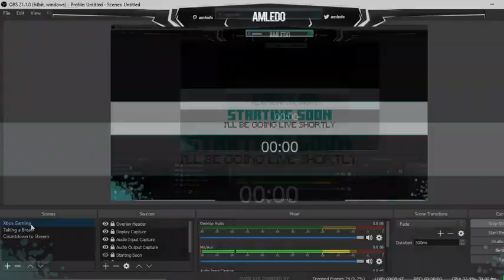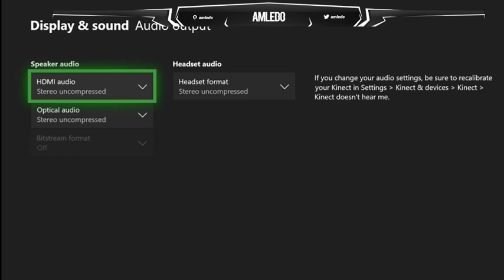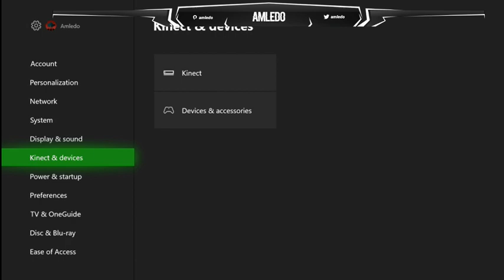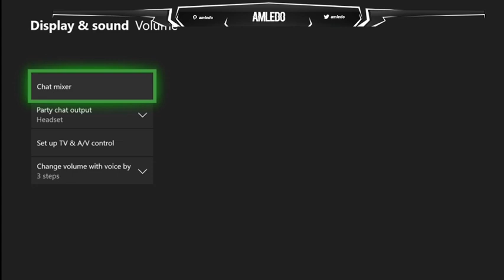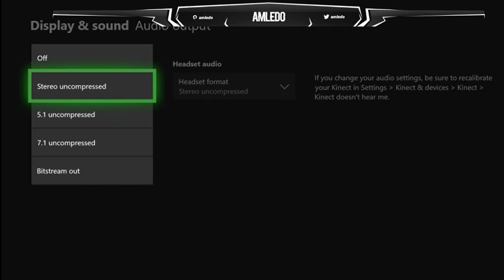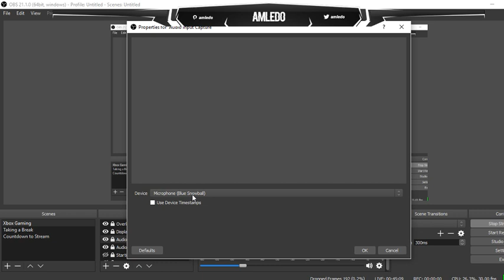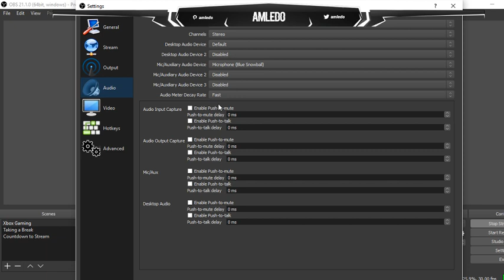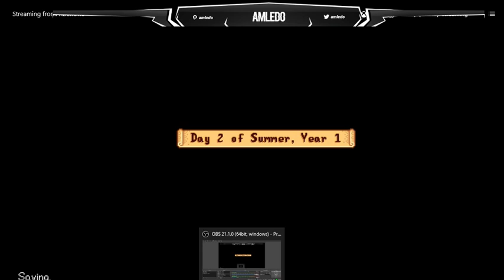Spring, into Summer-Stardew Valley Part 9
Foraging, plans for the future, technical difficulties, and a very helpful viewer -- Watch live